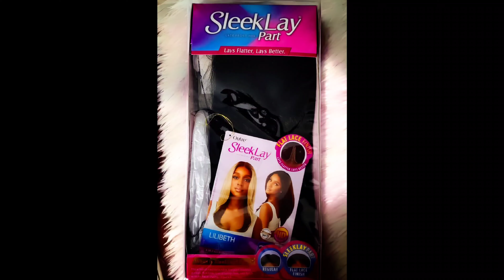SIMPLE & EASY WIG INSTALL PERFECT FOR SUMMER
♡Outre SleekLay Part Wig♡

$$ only

style:        lilibeth (straight)
color:       1B
material: synthetic fiber (heat resistant)
lace:          HD transparent lace

◇perfect wig for summer months. very light weight.

🤗my pros:

-light weight/breezy/well ventilated
-little to no shedding
-melting lace
-simple install
-texture (feels like human hair👌🏾)

😒my cons:

-density (needs just a little more tracks but works)
-doesn't come pre-plucked I plucked a little myself but not much due to small amount of lace

overall I give this wig a 8 out of 10!

I would buy again.

■$$buy this wig here

Check this out!

only $29.87